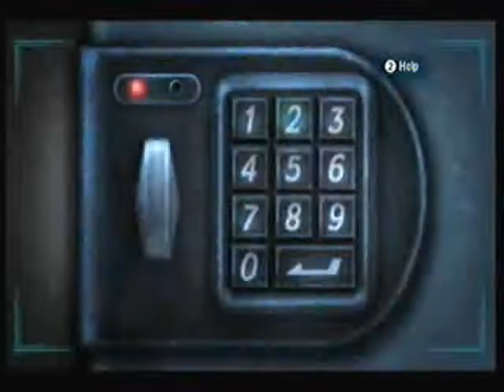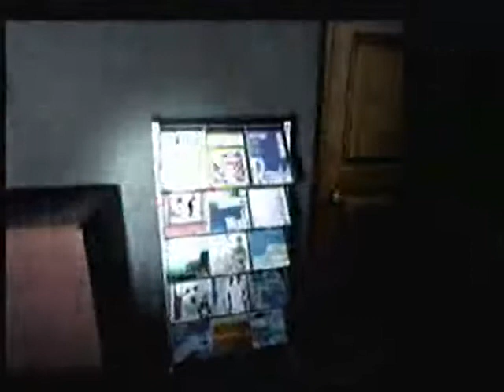Calling Playthrough pt.8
i hate ghosts they suck